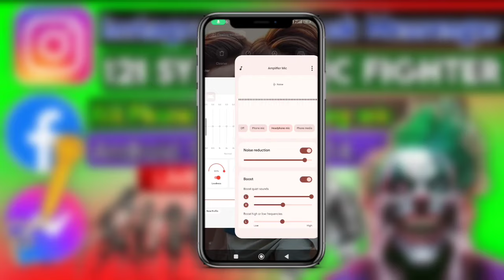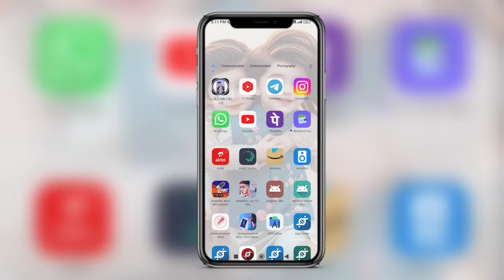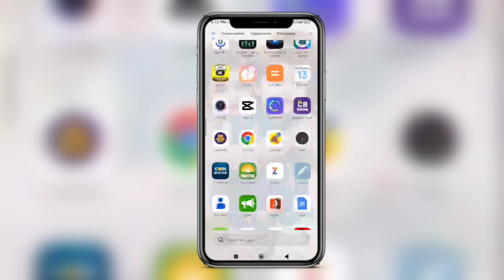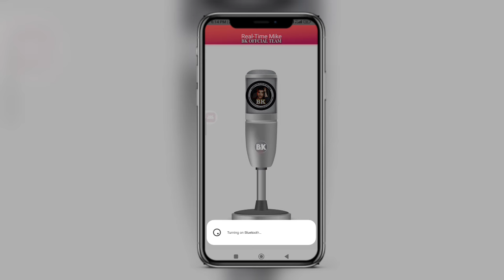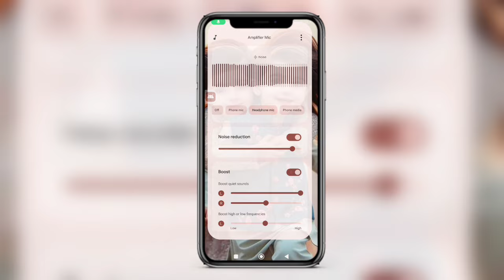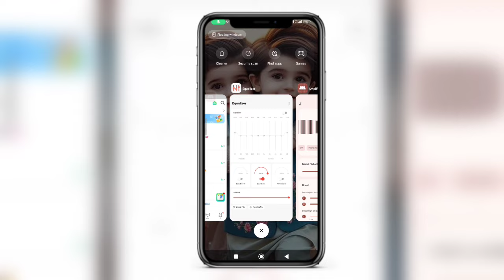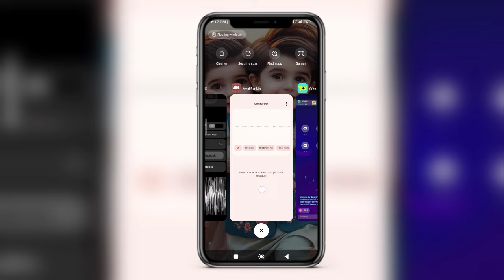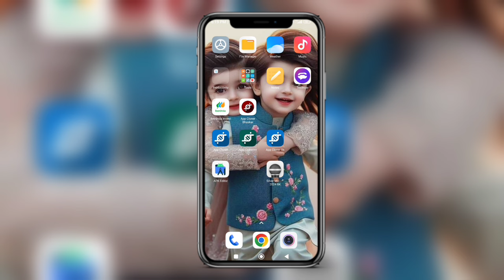Sab App Ka 121 Mic Best Quality DANGER Sound Power full Android11.12.13.14.100% Working 121 King mic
mic lene ke liye insta par message kar paid

121 amplifre
121 microphone
121 system kaise lagaye
121 fight sabse tez awaz kaise nikale
ShareChat Mic not install
ShareChat Mic not working
ShareChat Mic system
121 Mic 🎙️ 121 System Android app All phone || 100% Working Live Full Settings|| fghter mic System |
Free downlod Micro phone for iphone 📱
All iphone Golden mic
silver mic app for iphone
microphone
iphone 10
megaphone downlod
iphone 13
Android11_12_13_14_100%_Working_121_mic